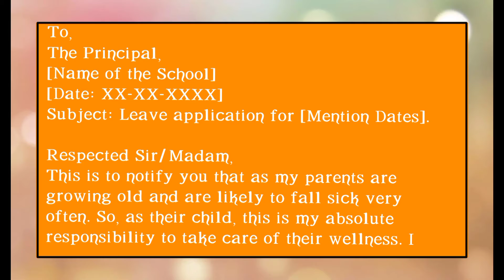Leave application for [Mention Dates].